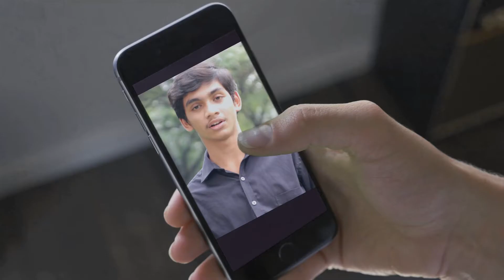THE VICTORY OF CHRIST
Kemenangan Kristus, Renungan harian 26 April 2018